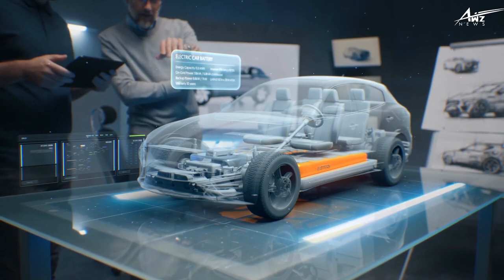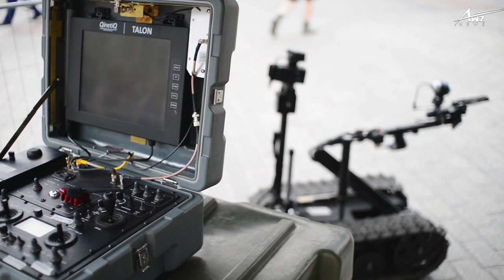TOP 10 SCARY FACTS ABOUT ARTIFICIAL INTELLIGENCE